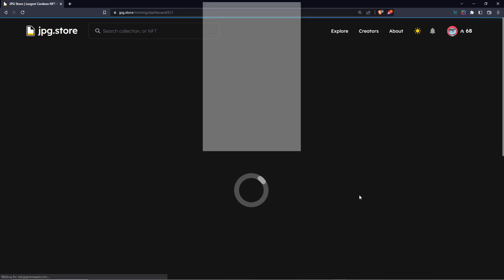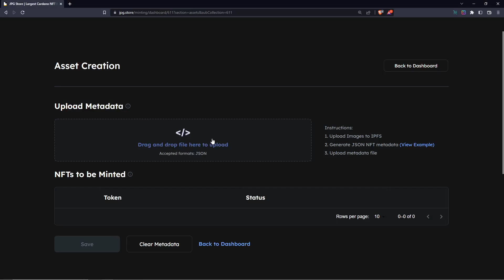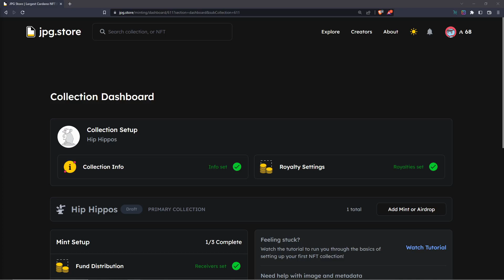6.1: Create your assets (manual upload) | Create NFT Collection on JPG.Store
Video Contents
0:00 Intro
0:18 Tutorial